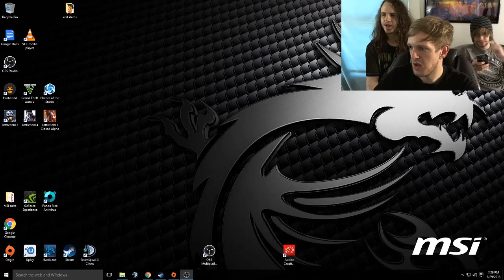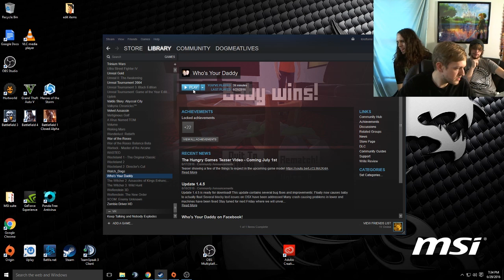GET IN THE F***ING BUCKET! - Who's Your Daddy Gameplay - The Port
We support baby's rights.